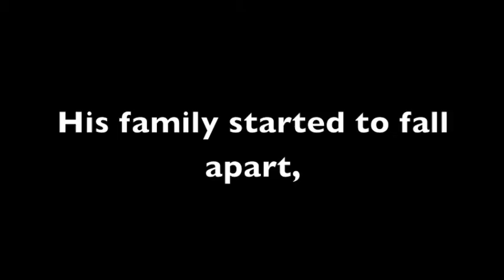the best me is drug free